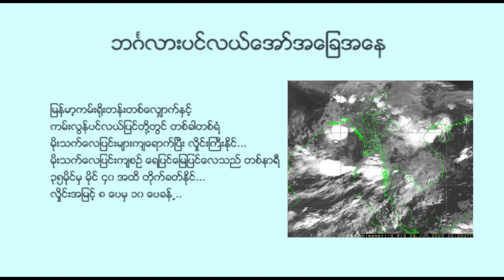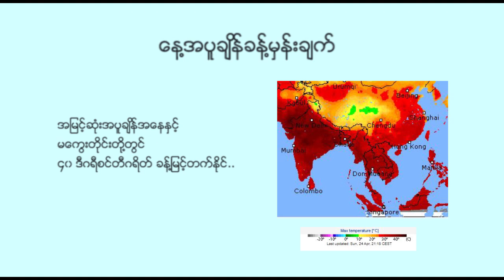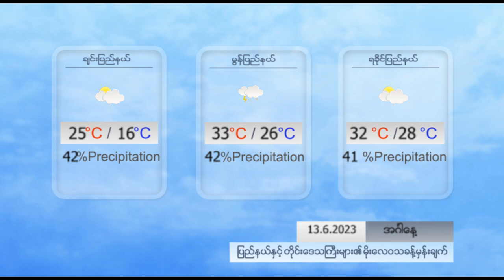နေ့စဉ် မိုးလေဝသ ခန့်မှန်းချက် - DVB Weather (၁၃ ရက် ဇွန်လ ၂၀၂၃ မနက်ပိုင်း)